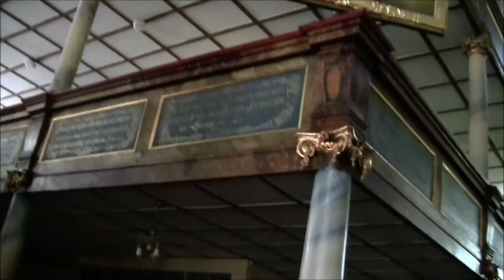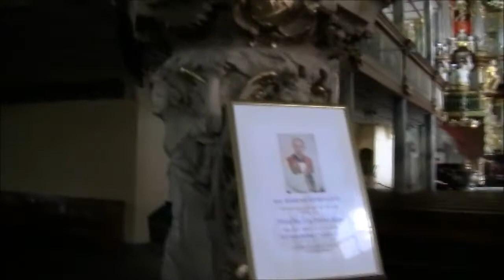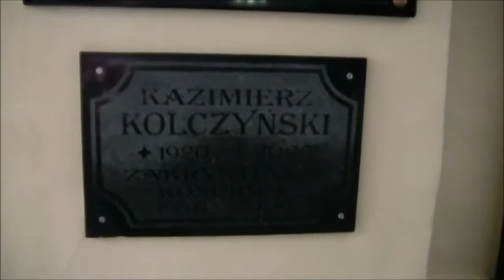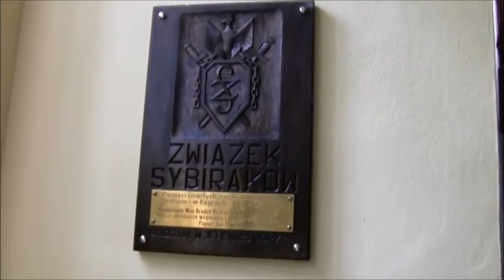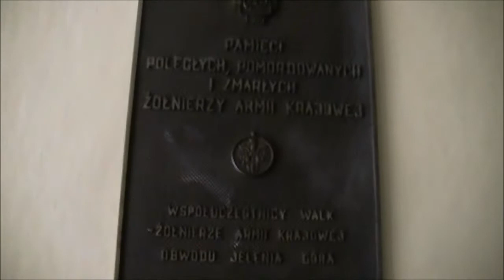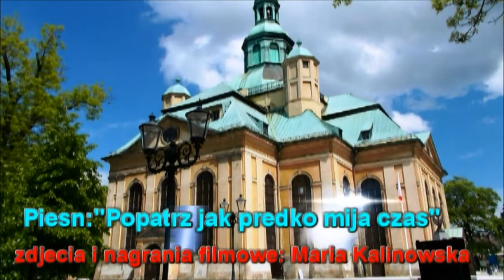Sanktuarium Krzyża Świętego w Jeleniej Górze, Kościół Garnizonowy - Dolny Śląsk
🎬 Treści użyte w filmie wykonała i udostępnia @MariaTravelNaturePOLAND

✅ Kościół pw. Podwyższenia Krzyża Świętego w Jeleniej Górze (Kościół Łaski Pod Krzyżem Chrystusa, Kościół Garnizonowy) – obecnie katolicki kościół mieszczący się w Jeleniej Górze
 przy ulicy 1 Maja. Otoczony jest parkiem z 19 kaplicami powstałymi w latach 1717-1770.
Jeden z sześciu luterańskich Kościołów Łaski, zleconych do budowy w 1709 roku. Architektem świątyni był Martin Frantz który zaprojektował kościół w stylu barokowym na planie krzyża greckiego. Tuż po wybudowaniu długość razem z pomieszczeniem na zakrystię wynosiła
około 74 metry, a wysokość, łącznie z krzyżem na szczycie kopuły – 57 metrów. Stojąca na skrzyżowaniu naw ambona, ufundowana przez Melchiora Bertholda, została wykonana z jednego bloku piaskowca w 1717 roku. Ołtarz został wybudowany w 1727 roku i ma charakter budowli jednokondygnacyjnej. Nad nim mieści się, wybudowany również w 1727 roku prospekt organowy, będący pozostałością po organach Michaela Rodera z Berlina,a za nim organy z 1905 roku (wybudowane przez świdnicką firmę Schlag & Söhne), które obecnie posiadają 4571 piszczałek, podzielonych pomiędzy 3 manuały i pedał oraz pokaźną sekcje perkusyjną (dzwonki oraz Pauken). Kościół posiada 4020 miejsc siedzących, drugie tyle osób może stać. W 1745 roku w kościół uderzył piorun, co spowodowało zerwanie liny podtrzymującej "daszek" ambony, który spadając zabił pastora wygłaszającego kazanie (na południowej elewacji świątyni zachowane epitafium pastora z wizerunkiem pioruna uderzającego w ambonę).

▶ Pieśń Religijna "Popatrz jak prędko mija czas"